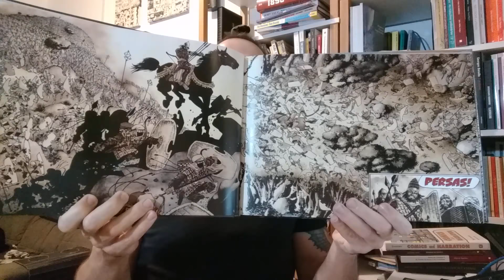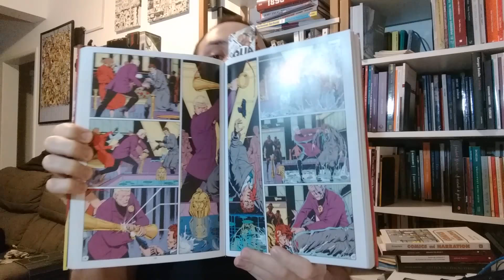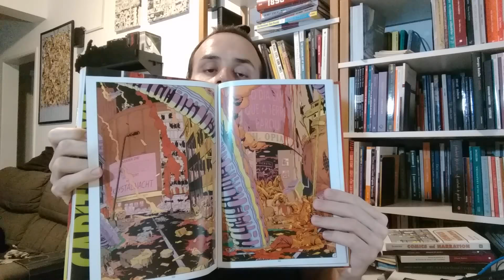Snyder não sabe ler, ou Como NÃO adaptar uma HQ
Com a notícia do Snyder Cut da Liga da Justiça para 2021, o diretor voltou a ser assunto.

Zack Snyder tem uma visão paupérrima sobre os quadrinhos. Para ele, a mídia é simplesmente um storyboard de cinema e a transposição "fiel" garante bons resultados e um bom filme. Contudo, basta ler com atenção os quadrinhos (e ver seus filmes) para perceber que isso nem sempre é a melhor opção.

Uma análise da linguagem quadrinística de 300 de Esparta e Watchmen e suas respectivas adaptações.